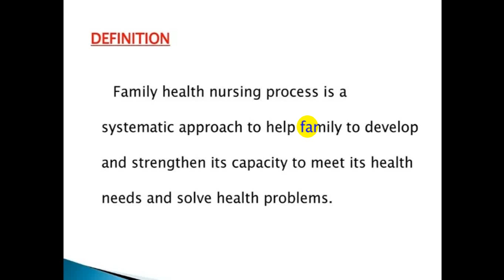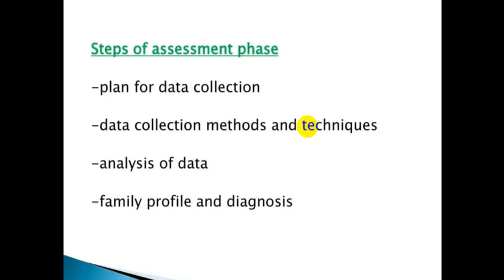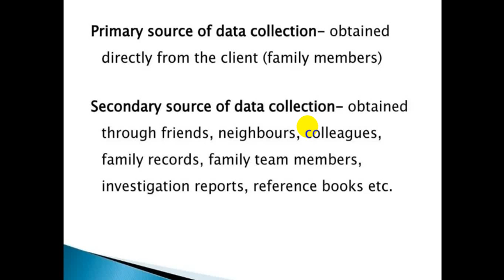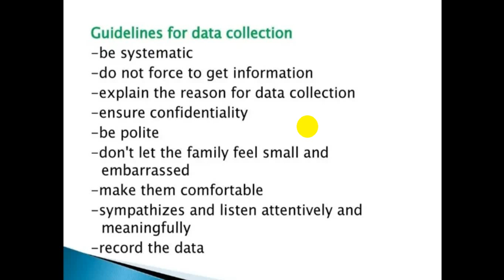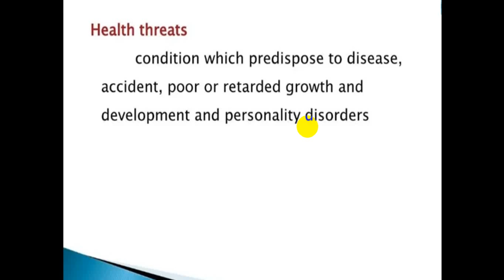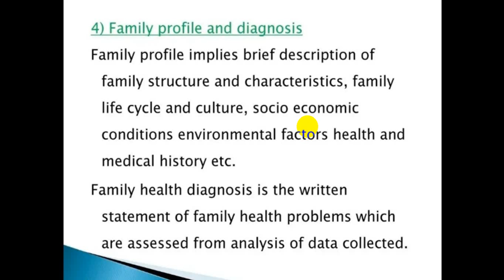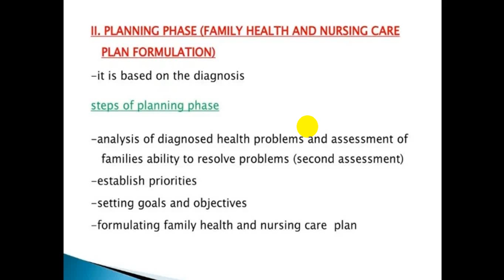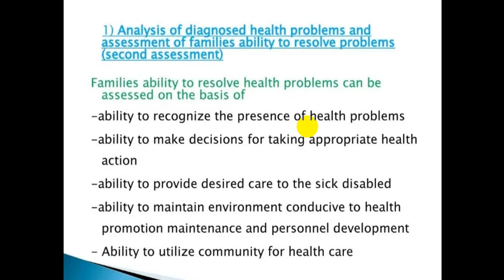Lecture No 02 |PEADS SEMESTER-V